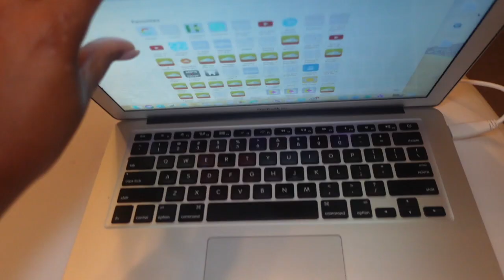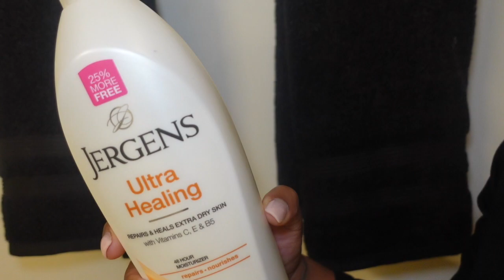DAY IN THE LIFE OF A CNA| GRWM+CHIT CHAT| AGENCY CNA| MEAN NURSES+3RD SHIFT WEIGHT GAIN|KAGAN CASH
WELCOME TO ANOTHER CNA VLOGY VLOG! HOPE YALL ENJOY.

 FAQ
AGE:32
LOCATION: HENDERSONVILLE NC (COLUMBUS, GA)
CAMERA I USE: Canon - EOS M50 Mirrorless Camera
VLOGGING CAMERA